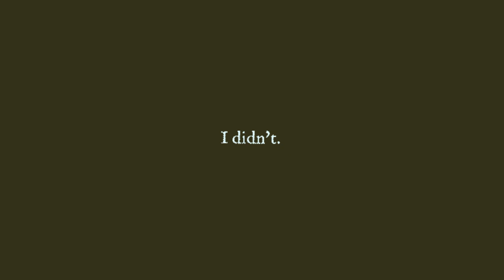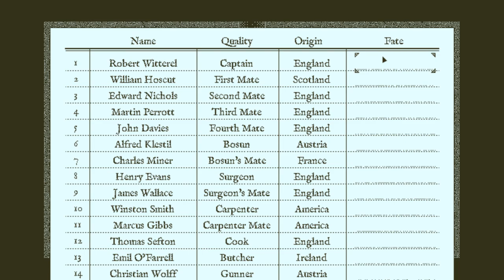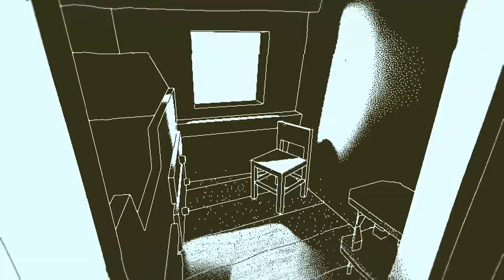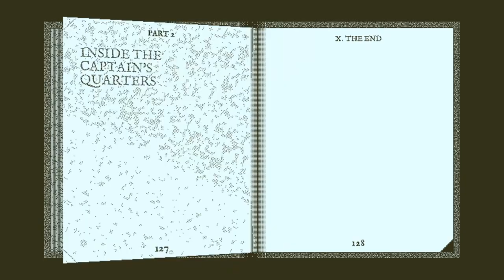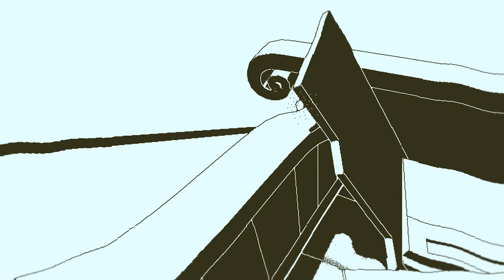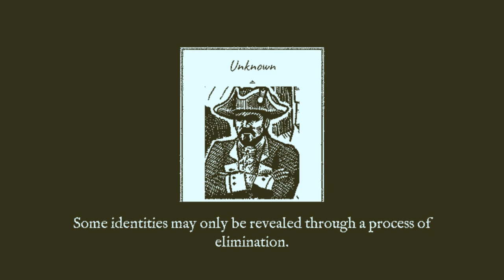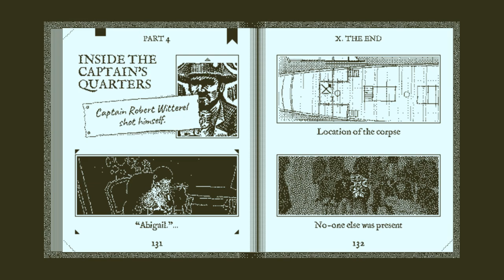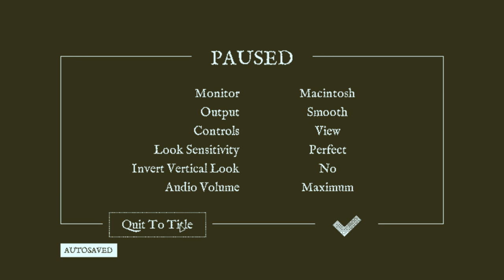Chapter X - The End - Let's Play Return of the Obra Dinn Ep. 1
Return of the Obra Dinn Ep. 1

Return of the Obra Dinn airs everyday at 9 A.M. and is in the  "Whatever" time slot.

For more information on upcoming games coming to the channel, please watch the channel update videos.